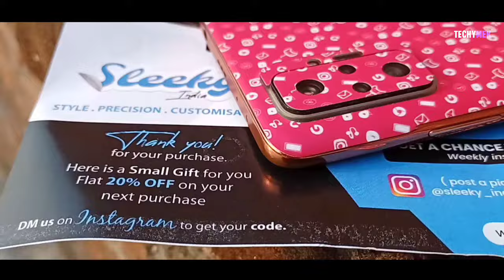Back Skin For Redmi Note 10 Pro From Sleeky India 🔥 | Make Your Phone Look Awesome 😎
redmi note 10 pro back cover and tempered glass,
redmi note 10 pro back cover with camera protection,
redmi note 10 pro camera cover,
redmi note 10 pro back cover liquid candy case,
redmi note 10 pro max back cover in nepal,